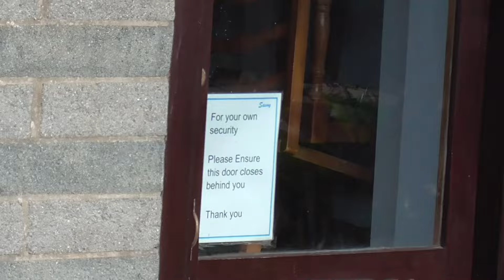Is there any way you could just delete that footage? "Your having a laugh" 🚓❌.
I visited the Savoy hotel in Weston super mare again after 6 months.  I noticed that the hotel was being refurbished ..So I went to the door to ask what was going on with the hotel ...And Then this happened ...